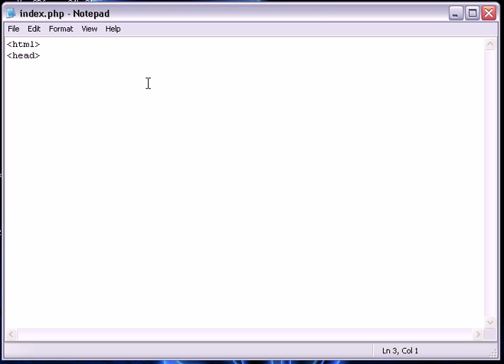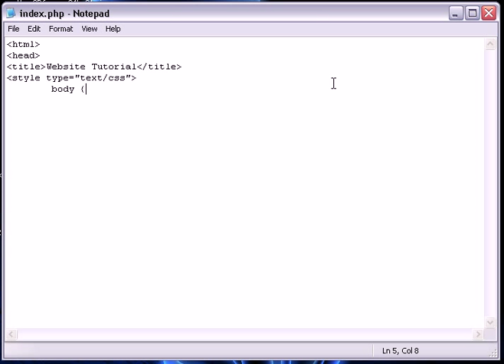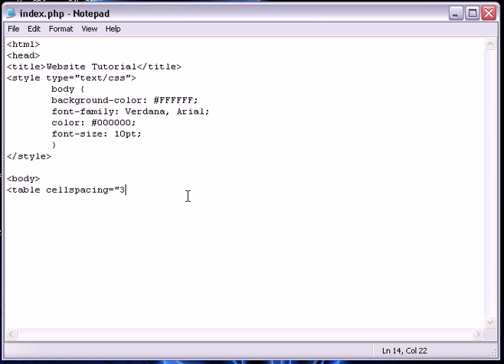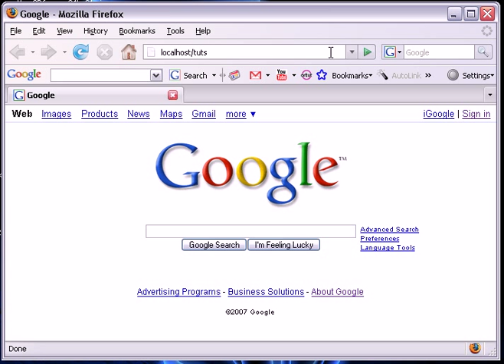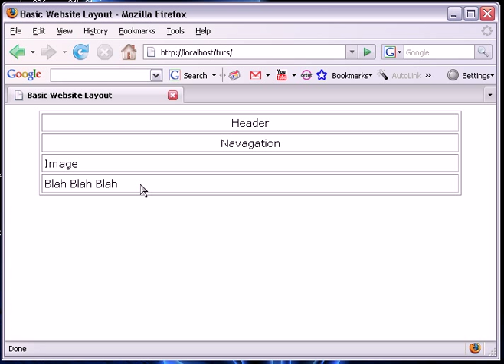Basic HTML TABLE Website Layout Tutorial Part 1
This is the beginning tutorial of the basic table layout. More to come. Enjoy.